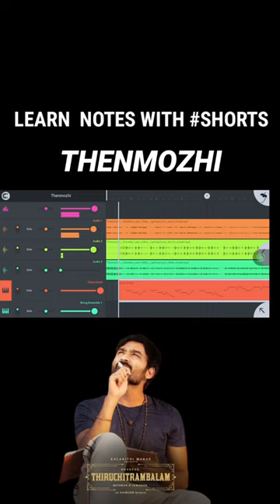Thenmozhi|Keyboard Notes|Piano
App Used In this Video (Fl Studio Mobile)